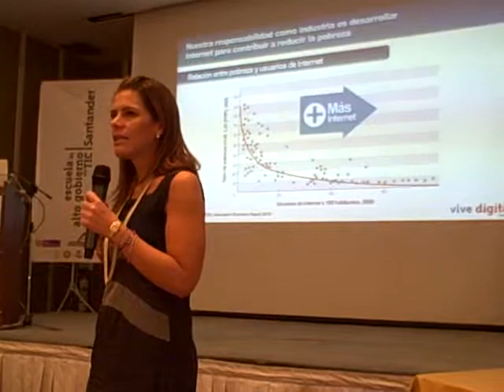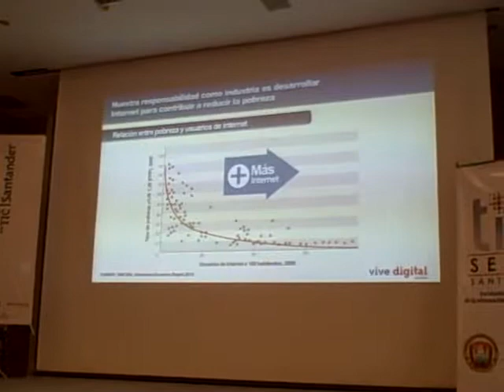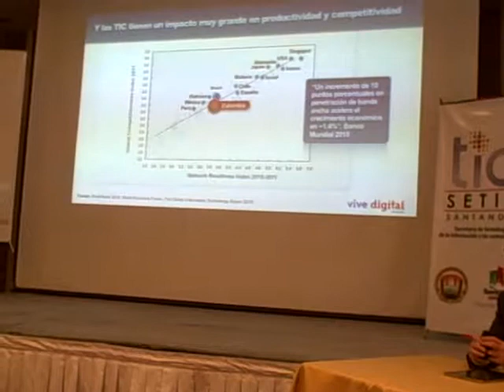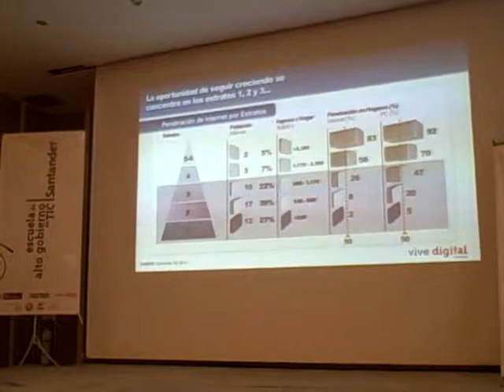María Carolina Hoyos, Vicenimistra TIC, Colombia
Palabras de la Viceministra en TIC del Ministerio TIC de Colombia en la Escuela de Alto Gobierno en TIC, en Bucaramanga